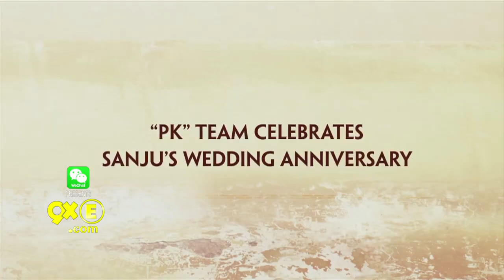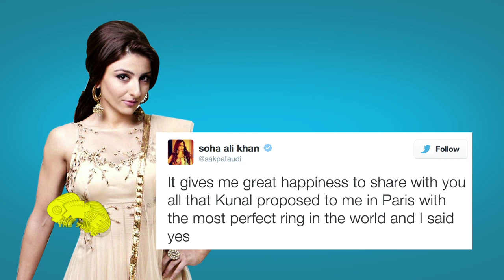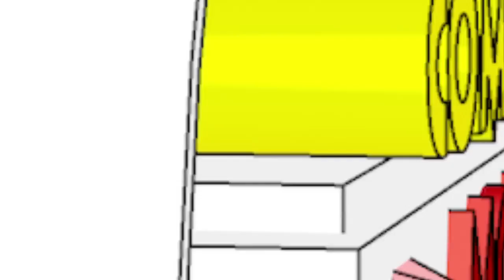Sanjay Dutt's PK (Peekay) Journey | SpotboyE | Episode 29 Seg 3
Sanjay Dutt's PK Journey  | SpotboyE | Episode 29 Seg 3

‘SpotboyE’ is a bi-weekly broadcast show on 9XM Every Friday and Monday at 9:00 pm on 9XM. It’s your Bollywood show with Entertainment Tadka giving you honest views and reviews minus rumours.